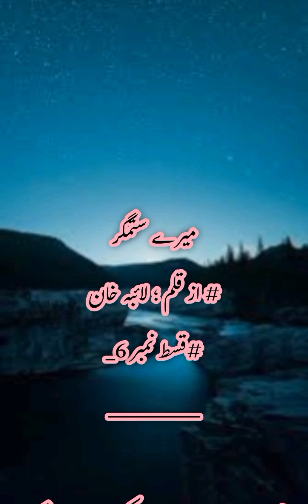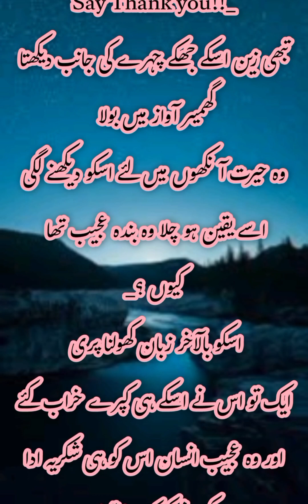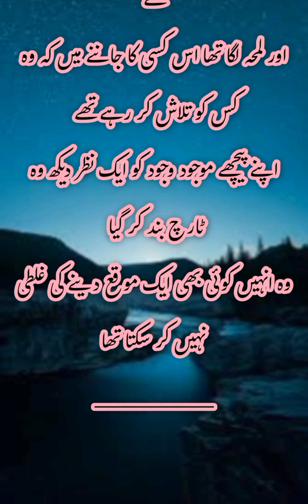Mere Sitamgar ||Laiba Khan|| episode 6|| romantic novel|| hidden nikah base novel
Mere Sitamgar
Laiba Khan
episode 6
romantic novel
hidden nikah base novel